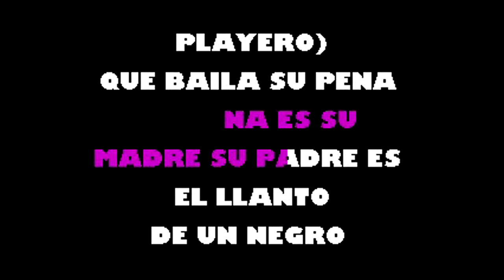La cumbia es una hembra Los San Lucas Karaoke